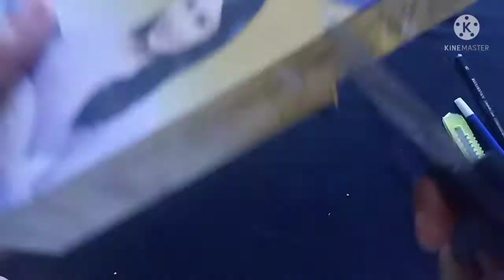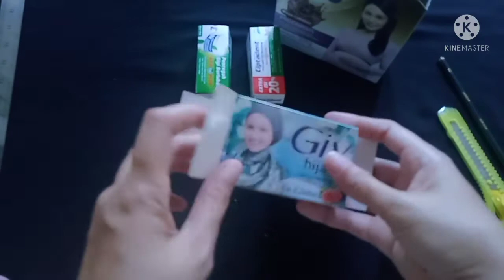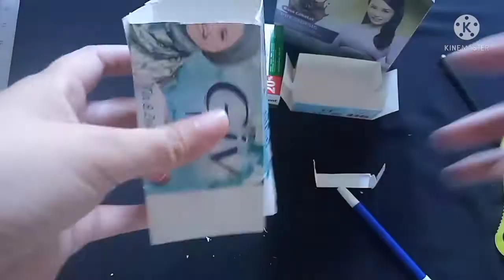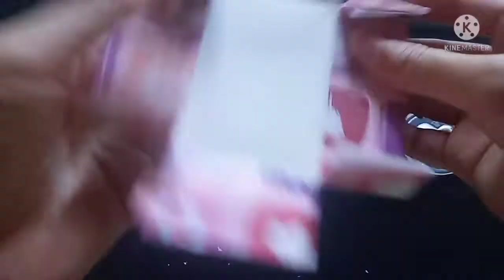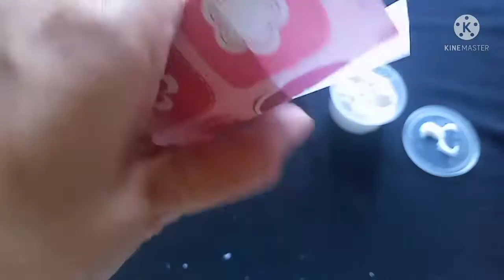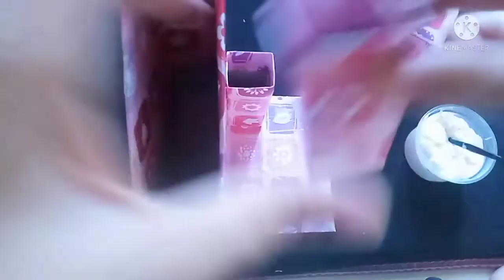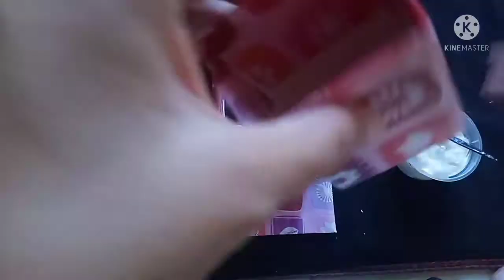Cara Membuat Tempat Pensil dari Kardus dan kertas kado I DIY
tutorial cara membuat tempat pensil dari kardus/kotak susu yang sudah tidak terpakai menjadi berguna dan bisa di letak kan di meja belajar anak anak kita agar menjadi kemas dan rapi.